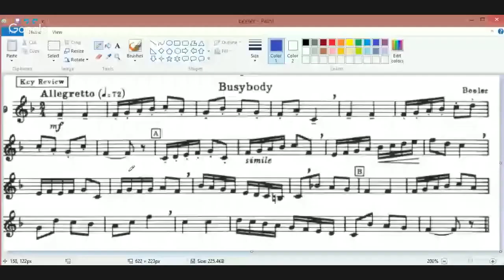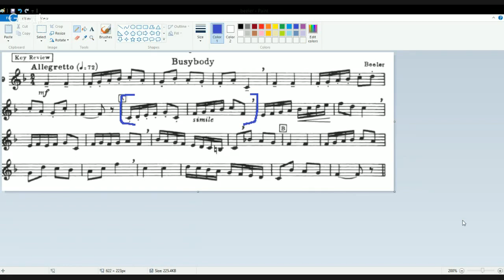Trumpet Practice For Beginners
A casual live hangout to review practice habits and ways to get the most out of your trumpet practice time. Also an open Q&A.
Let me know if you have trumpet questions and I'll do my best to address them all.